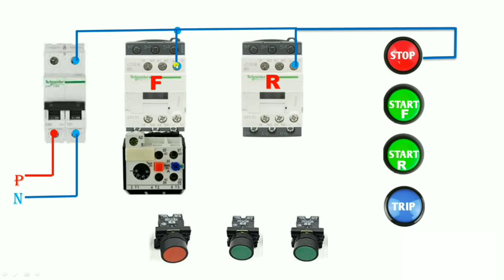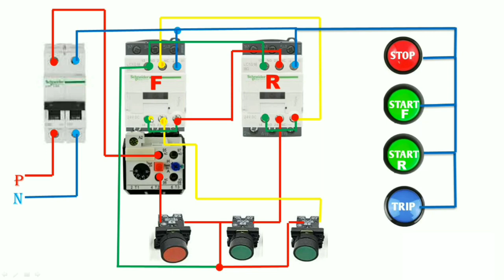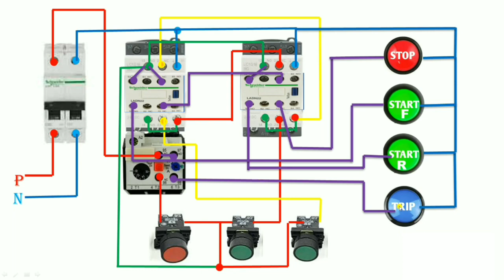REVERSE FORWARD STARTER CONTROL WIRING CONNECTION & START, STOP, TRIP INDICATOR CONNECTION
In this video we explain reverse forward starter control wiring connection & start stop trip indicator wiring connection

We explain all connection very easily for more information learning about this topic just watch and learn